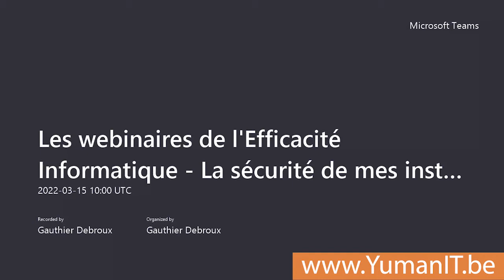Les webinaires de l'Efficacité Informatique - la sécurité informatique de mon entreprise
Webinaire de l'Efficacité Informatique du mardi 15/03/2022.
Retrouvez une vision à 360 degré sur la sécurisation de vos installations informatique en toute simplicité.